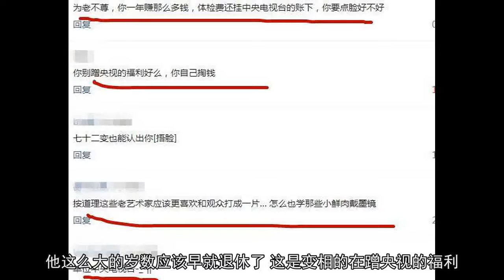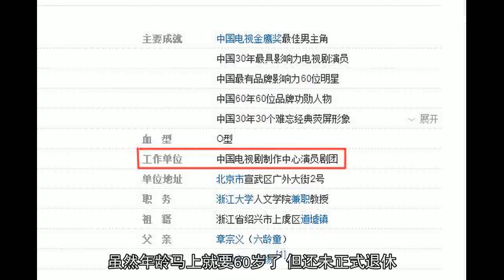六小龄童被蹭央视福利？其实六小龄童还有这一身份！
说起六小龄童，估计只要看过西游记的人应该都不会陌生，今年近60岁的六小龄童于近日做了免费体检，或许是对体检结果非常满意，于是发到了网上和粉丝分享。没成想这一举动让网友们吵翻了，很多网友愤愤不平：六小龄童一年赚这么多钱，怎么还好意思把体检费的开支挂靠在央视的名下呢？他这么大的岁数应该早就退休了，这是变相的在蹭央视的福利。

其实，很多人只知道六小龄童是演员、艺术家，而他还有一个身份就是央视的员工，具体的工作单位是央视旗下的演员剧团。虽然年龄马上就要60岁了，但还未正式退休，所以他现在依然是央视的员工，如此一来，他享受单位的福利待遇就是理所应当的事了。